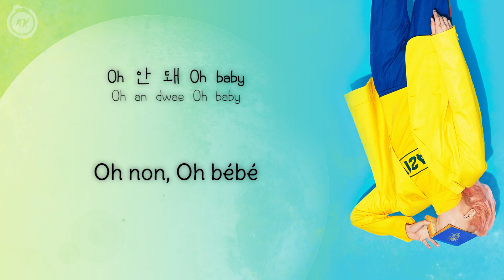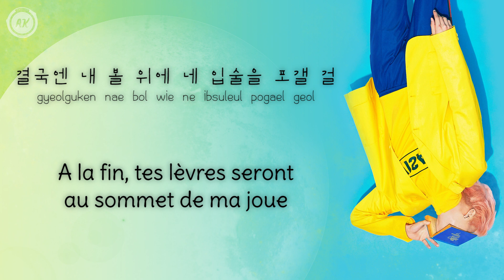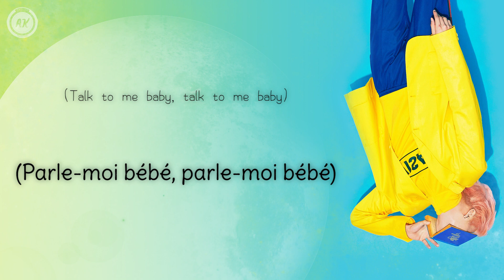Jonghyun - Moon - Vostfr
Repose en paix petit ange..

Je n'avais pas vraiment accroché à "She is", du coup je n'avais pas vraiment prêté attention à l'album complet.
Et bah mince, c'est un sacré petit chef-d'œuvre en fait !